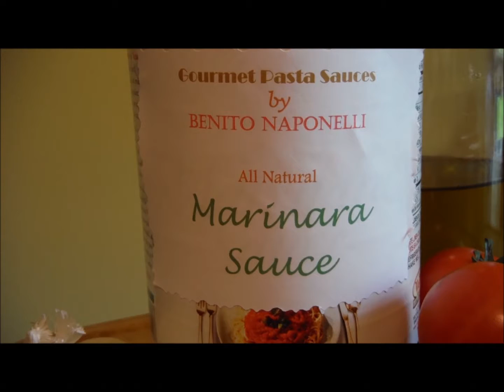Cooking with Chef Ceci: Episode 2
Chef Ben makes blueberry muffins!

INGREDIENTS:
Topping:
6 tbsp. white sugar
6 tbsp. brown sugar
2/3 cup flour
8 tbsp. melted butter

Filling:
1 tsp. sugar
1 tbsp. water
1 1/2 cup blueberries

Muffin:
1 1/2 cups fresh blueberries, picked over
1⅛ cups sugar
2½ cups unbleached all-purpose flour
2½ teaspoons baking powder
1 teaspoon table salt
2 large eggs
4 tablespoons melted butter
¼ cup vegetable oil
1 cup buttermilk
2 teaspoons vanilla extract

Recipe adapted from KeyIngredient.com

...and thanks to Anton Karas for the song "The Third Man Theme"